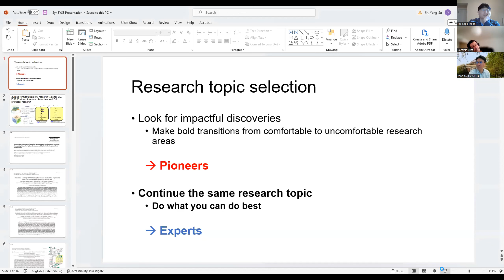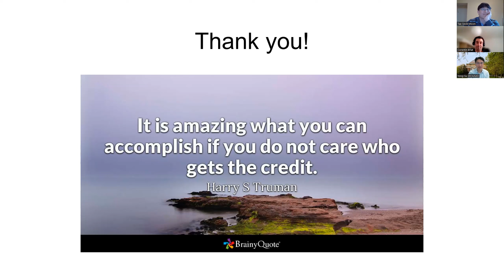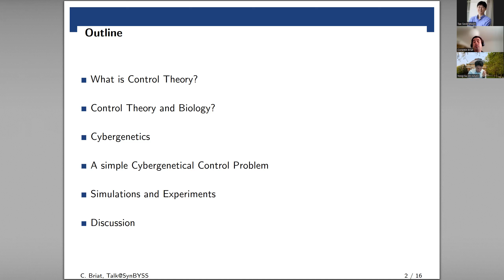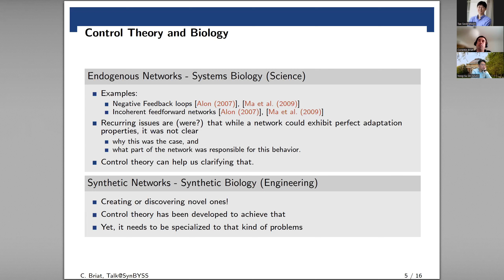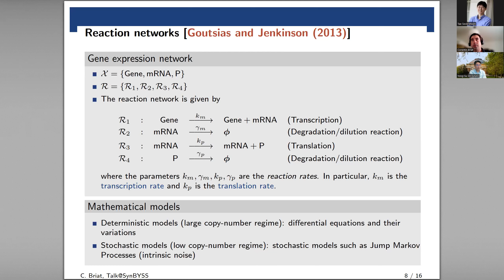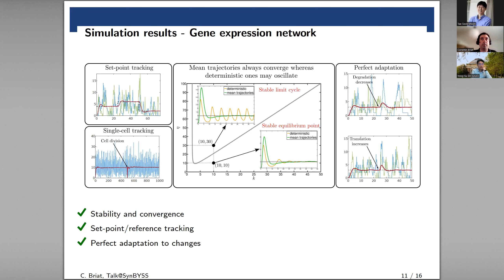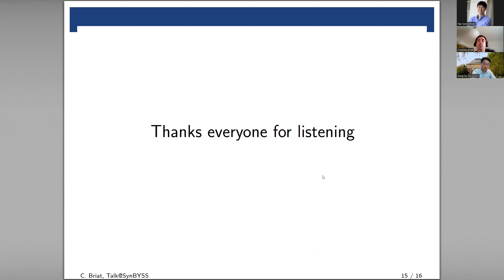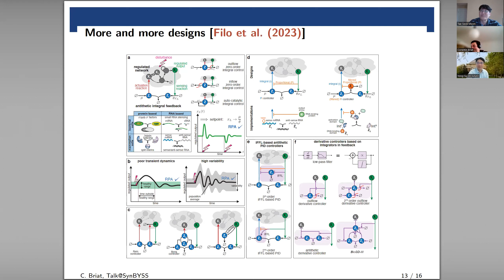SynBYSS with Prof. Yong-Su Jin at UIUC and Dr. Corentin Briat at ETH Zurich, Switzerland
SynBYSS with Prof. Yong-Su Jin at University of Illinois, Urbana Champaign (UIUC) and Dr. Corentin Briat at ETH Zurich, Switzerland